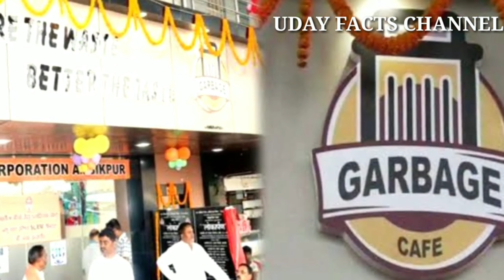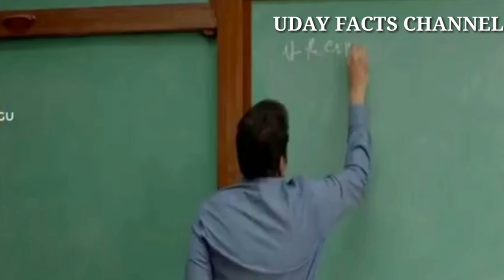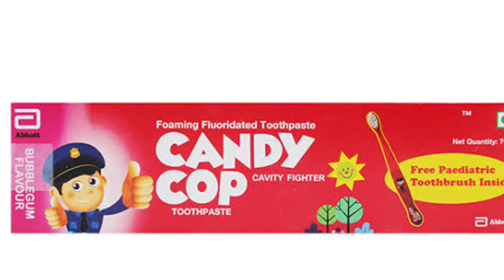Colgate and pepsi flop products in telugu | Interesting facts in telugu | Episode 6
TOP 10 MOST INTERESTING FACTS IN TELUGU | FACTS IN TELUGU | UDAY FACTS 007 | @Vrrajafacts

.Video credits.

Track link :-

I'm taking from :-NC-